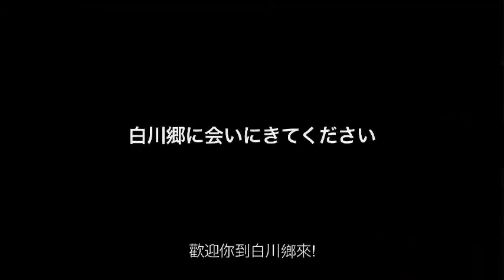恆久物語永流傳-Shirakawa go Story- (繁體中文)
作為「傳統生活模式完全適合周遭環境與社會機能之非常優秀的例子」，白川鄉（荻町）的合掌村落、相倉以及菅沼村落一同於1995年12月被UNESCO世界遺產委員會登錄至世界遺產名單上。

此影像以生長於白山的遼楊為解說員，隨著季節的變化介紹白川鄉物語。

冬天
生活於日本知名豪雪地帶的白川村居民們，與大雪一起生活著。從初雪到融雪，接連好幾個月被雪封印的大地。過去還曾經是一處人們無法往來的秘境。合掌家屋當時就與村內的居民們相互扶持，在這片土地上一路走來。

春天
白川鄉的春天悄悄地、悄悄地到來。隨著融雪，水芭蕉也一同開花。到處可見百花齊放，令人內心雀躍的季節。

穿著日本傳統結婚禮服的新娘與新郎的隊伍。新郎在未對幸福的結婚生活進行宣示前，將不被允許通過。為代代相傳的傳統。

夏天
白山白川鄉白色道路的開通，為白川村捎來夏天到訪的消息。

白川村每年於8月14日舉辦成人禮（一般為1月中旬）。可算是雪地山里才有的夏季成人禮。

秋天
漫長冬季來臨之前。群山身著色彩鮮豔的衣裳，白川村短暫的秋天也到訪了。

於白川村五座神社內舉辦的酌酒祭。據傳大約於1300年前即開始舉辦的此祭典，向山中神明祭拜酌酒，祈願五穀豐收、村落平安。祭典使用的酌酒為該年冬季浸泡的酒。此名聲響透天際的天下奇祭，有著多數的海內外觀光客拜訪。飲酒作樂、歌唱舞蹈。村內結合為一，也是村莊一年內最熱鬧的一天。

從好幾百年前至今持續不變的季節變化。形成獨特景觀的文化村落。這裡有著傳承自過去的生活方式。讓我們相約白川鄉吧！